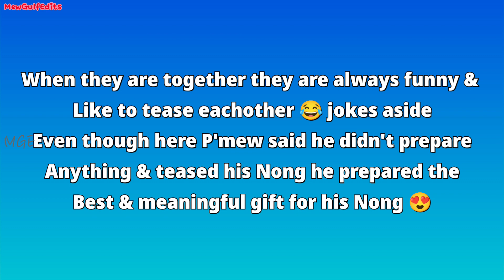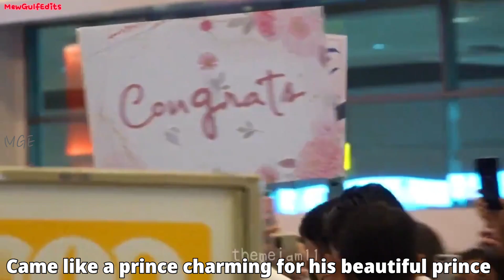MewGulf teasing each about graduation 🎓 gift 😂 he gave best gift to his Nong 🥺✌️¦¦ MewGulf interview